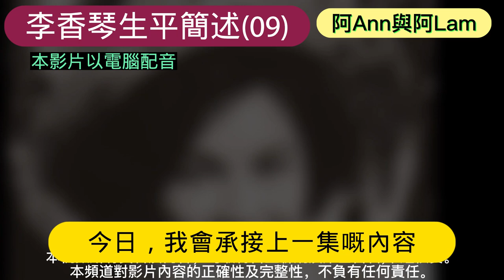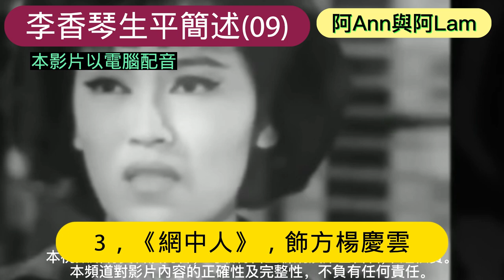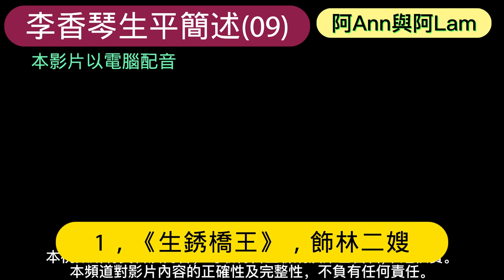李香琴生平簡述 (09) 粵劇 粵曲 粵語字幕 cc字幕 琴姐 九大姐 阿Ann與阿Lam 香港粵曲 懷舊香港